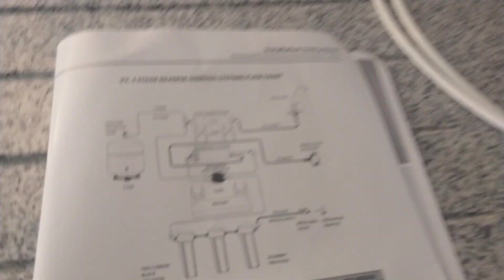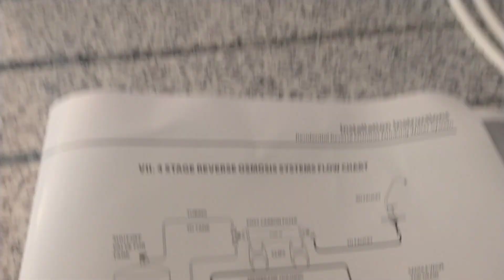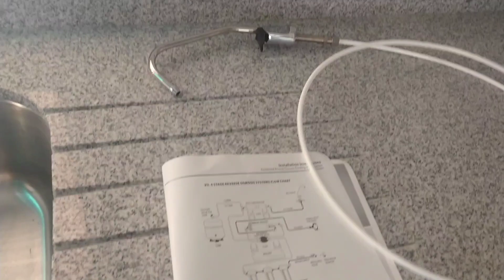Como armar un purificador de agua casero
En este vídeo encontrarás como  hace la conexion de un purificador de agua.